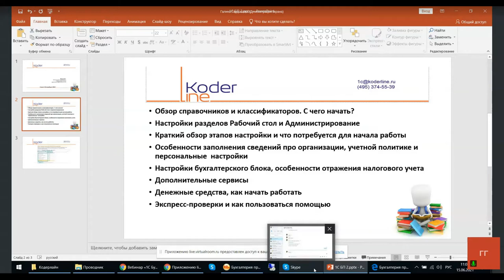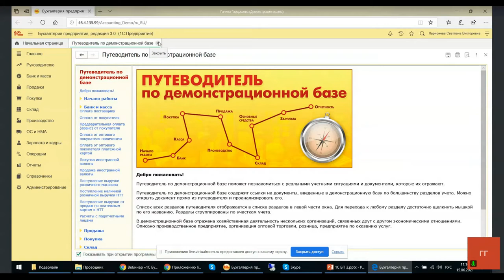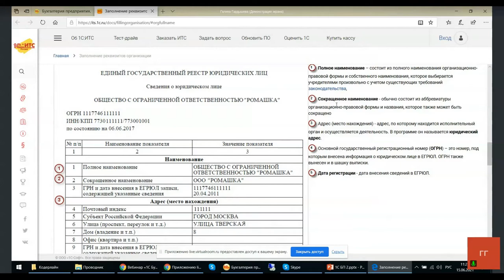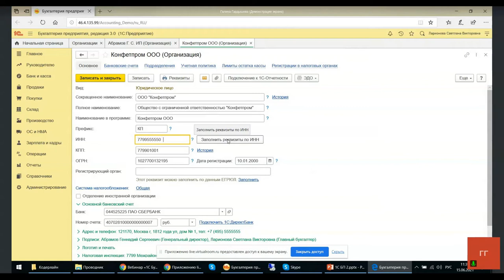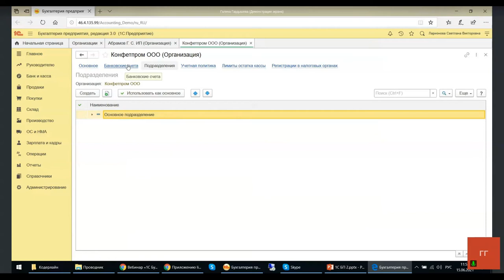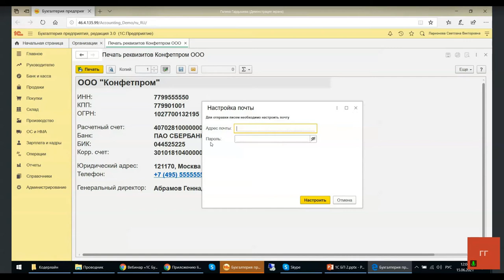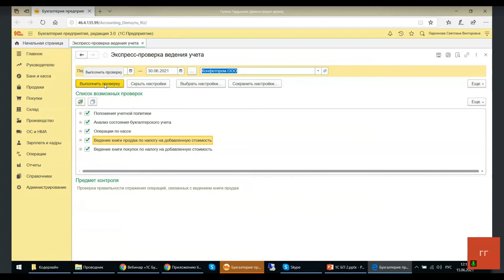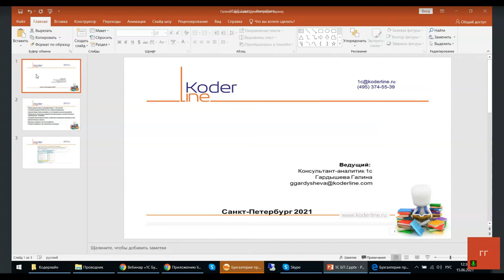Вебинар «1С Бухгалтерия. Выбор сделан-шаг второй: первоначальные настройки»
Компания «Кодерлайн» провела вебинар «1С Бухгалтерия. Выбор сделан-шаг второй: первоначальные настройки»

Целевая аудитория: для бухгалтеров и пользователей и специалистов ИТ-подразделений компаний различных отраслей.

Описание
Итак, после знакомства с программами семейства 1С:Предприятие, выбор пал на конфигурацию 1С:Бухгалтерия 8.3. Начинаем более плотное знакомство и старт работы в программе. Страшно? Напрасно. Это очень увлекательное путешествие, в котором мы с удовольствием Вам поможем. Начинаем!

Программа
1. Обзор справочников и классификаторов. С чего начать?
2. Настройки разделов Рабочий стол и Администрирование.
3. Краткий обзор этапов настройки и что потребуется для начала работы.
4. Особенности заполнения сведений про организации, учетной политике и персональные настройки.
5. Настройки бухгалтерского блока, особенности отражения налогового учета.
6. Дополнительные сервисы.
7. Денежные средства, как начать работать.
8. Экспресс-проверки и как пользоваться помощью.